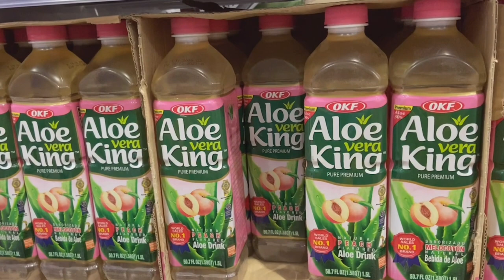Vlog no Paraguai * Pedro Juan Caballero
Salve galera, bem vindos a mais um video, e hoje o rolê é no exterior kkkkkk!!!

 Me seguem no insta @carina.vitor.cv

Falow Valew e fuiiiii.